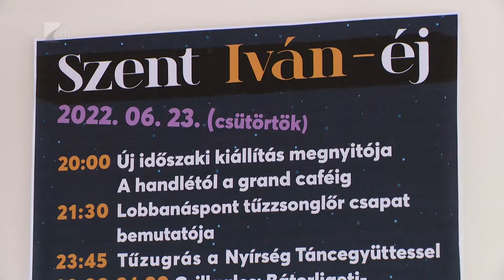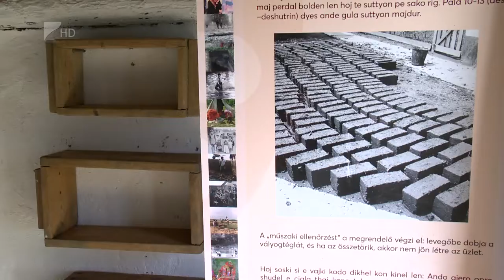Szent Iván-éj a Múzeumfaluban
A nyár legvarázslatosabb éjszakájára várják a szerelmeseket a Sóstói Múzeumfaluba. Június 23-án, Szent Iván éjjelén a hagyományos tűzugrás mellett időszaki kiállítás, tűzzsonglőrök, csillagfürkészés, és nagykoncert is lesz a programok között.